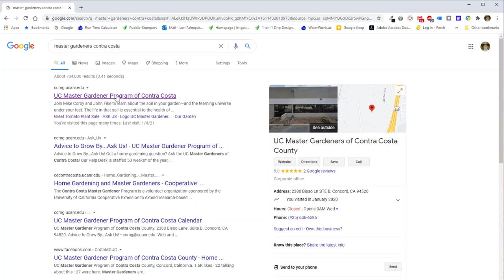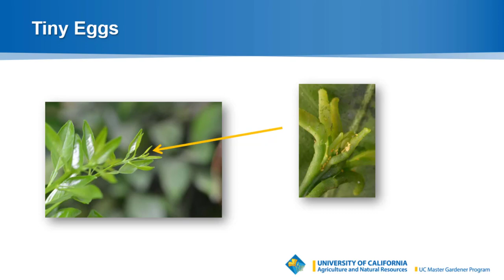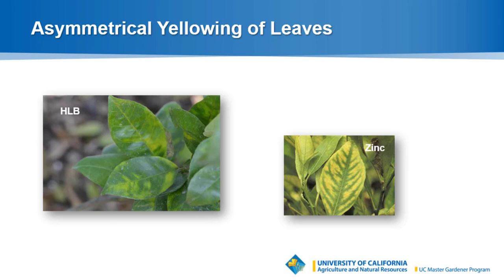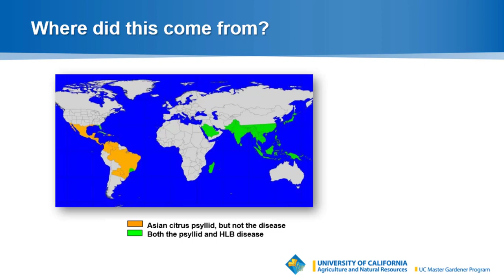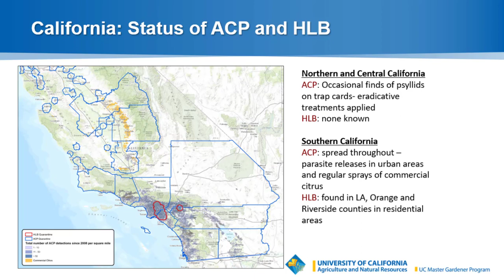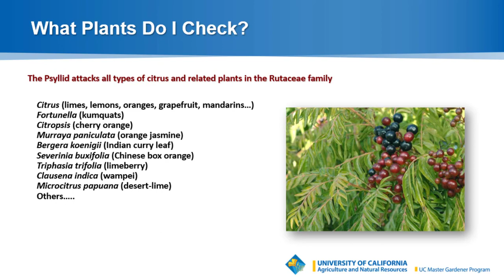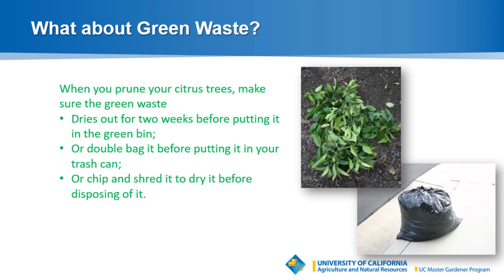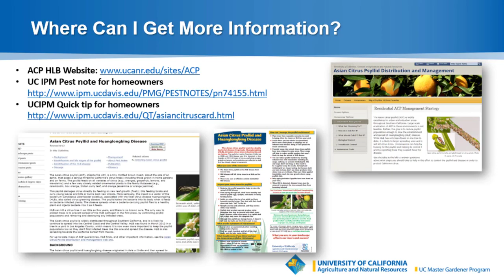Asian Citrus Psyllid: the Threat to California's Plants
UC Master Gardener volunteer Robyn Barker gives us valuable and important information about the Asian Citrus Psyllid, which is a looming threat to citrus and other host plants in California gardens.

Note: You can buy certified disease-free scions for citrus grafting